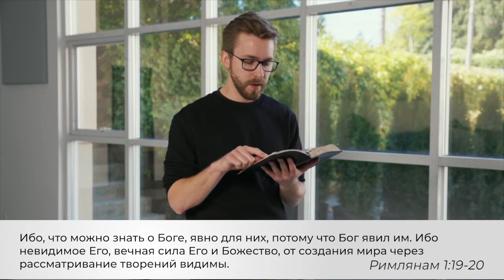ПРАВЕДНЫЕ БУНТАРИ. «Слово Жизни» (34)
В некоторых культурах животных почитают как богов. Мы создаем правила в своей жизни. Но, это Божья задача. Мы – не Бог.

Легко увлечься творением. Но, мы не можем останавливаться на самой природе. Мы упускаем суть природы. Всё, что мы видим, призвано открыть нам могущественного и сильного Бога. Величие природы должно направить нас к величию Творца. Меняя объект поклонения с истинного Бога Живого на нечто меньшее, мы проявляем неуважение к Богу. Мы делаем Его очередной вещью. Это наше темное сердце, которое не воздает честь и славу Богу.

Как сердце Бога проявляется в природе? Как наше сердце раскрывается в нашем движении по жизни? Что делает Бог, чтобы восстановить творение и нас так, как должно быть?